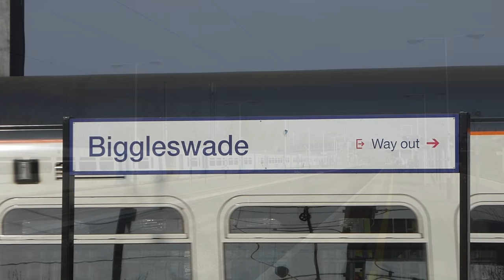60163 'Tornado' on the ill-fated 'Ebor Flyer' - 14/04/18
367 days after A1 60163 Tornado completed her resoundingly successful 90mph test run (achieving 101.6mph in the process), the loco was to run her first public 90mph special named 'The Ebor Flyer' from Kings Cross to York and back along the East Coast Main Line.

We capture the train at Biggleswade station, rocketing along at 80mph on the fast line, rounding the corner and running into the station with an enormous racket coming from the safety valves. She speeds passed the 1st camera and onto our 2nd shot from the station's footbridge, still ejecting steam from the valves. A dark trail of smoke from the chimney was evidence of not enough air on the fire, however this was to be no problem, as less than a minute later, the A1's middle cylinder combination lever was broken by the piston valve overheating and binding to the valve chest. This was thought to be due to insufficient lubrication of the middle cylinder and the failure would've still occured if the loco was running at 75mph max.

60163 was no longer fit to run and a Class 66 was sent to retrieve the stricken train from Biggleswade Common, taking it onto Peterborough at no more than 20mph, in order to cause no further damage to the delicate inside valve gear. 'Tornado' was taken off the train at Peterborough and will reside at the Nene Valley Railway until the full assessment has been carried out on the motion and it has been repaired. Let's hope it doesn't take the NVR + A1 Trust too long to sort the defective set of rods.

Filmed on a Panasonic TZ60 & Panasonic FZ82